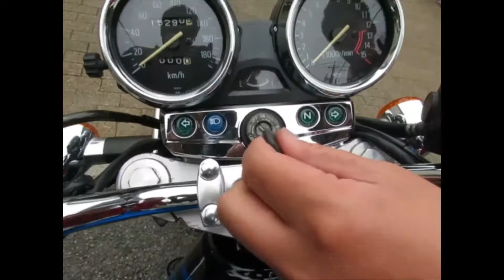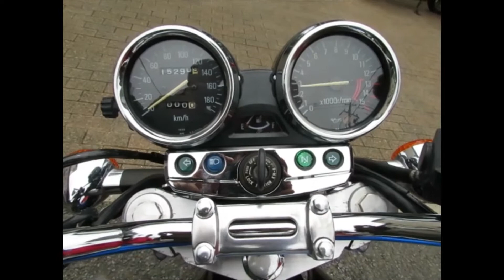■シイナモータース市川店 絶版館■カワサキ ＺＥＰＨＹＲχ １３１１６ ブルーボール メッキフェンダー ゴールドホイール エンジン メインフレーム等ＮＥＷペイント済み